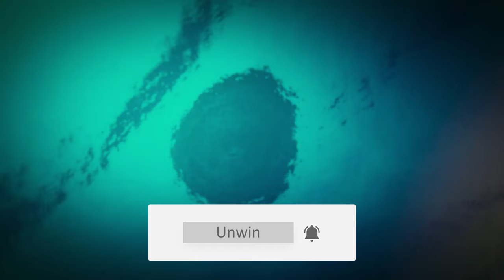HARD TROLL CREE PAR UN ABONÉE ! (LaSalle contrôle ma manette)